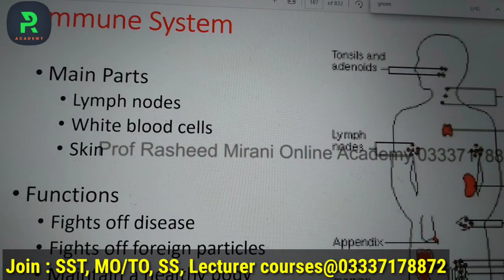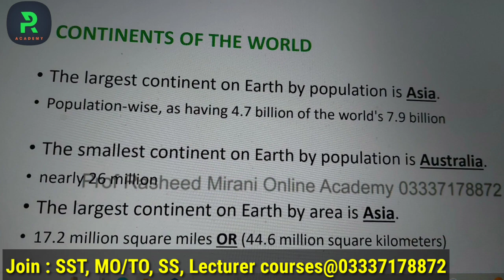Breaking News || Town Officer Paper || Part-01